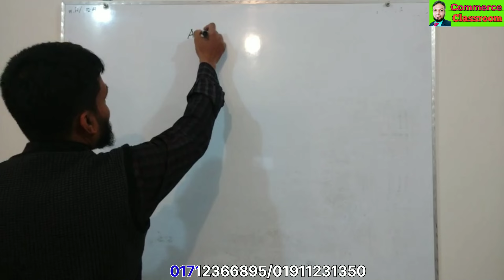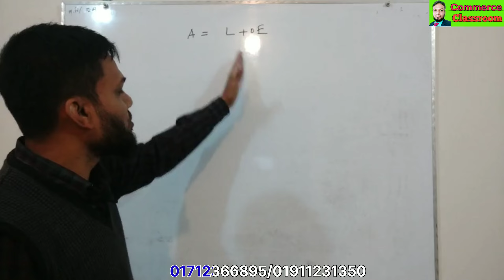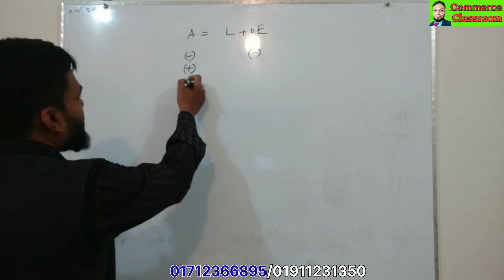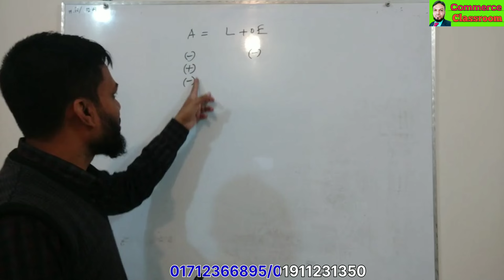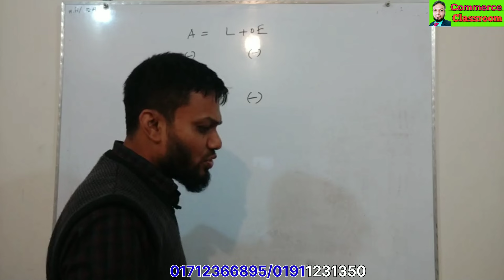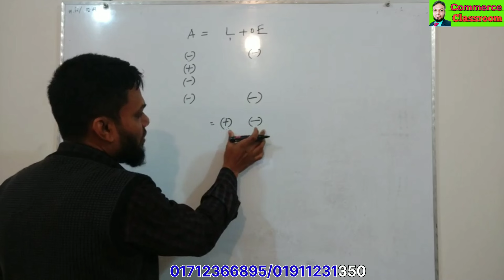হিসাববিজ্ঞান || Accounting || University Admission Class || BBA Lecture - 4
প্রাইভেট পড়ার জন্য যোগাযোগ করতে পারেন।
সোহেল রানা। মোবাইলঃ ০১৭১২৩৬৬৮৯৫/০১৯১১২৩১৩৫০
স্থানঃ কে সি কলেজের পশ্চিম পাশে, ঝিনাইদহ।